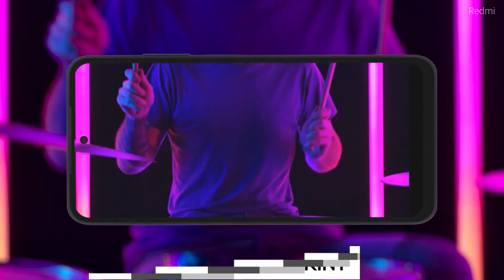🔥 Redmi 10 With Snapdragon 680 Under ₹10,000 | ⚡ Redmi 10 Specs, Price, Features, Launch Date India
Hello,

In this video, I am going to tell you about Xiaomi Redmi 10 specs, price, features, launch date in India.

Topic Covered -

redmi 10
redmi 10 gsmarena
redmi 10 performance
redmi 10 camera
redmi 10 display
redmi 10 price in india
redmi 10 specifications
redmi 10 unboxing
redmi 10 unboxing in india
redmi 10 unboxing in hindi
redmi 10 gaming
redmi 10 launch date
redmi 10